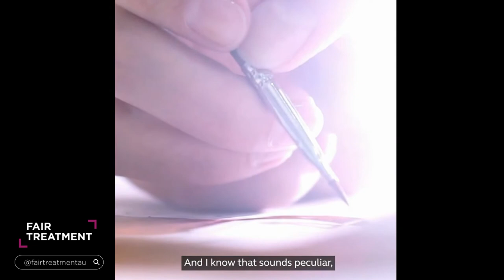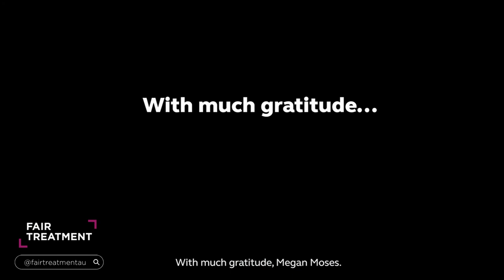Uniting Medically Supervised Injecting Centre Megan's thank you message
Megan Moses is a client of the Uniting Medically Supervised Injecting Centre.

She wrote this special 'thank you' letter to all the staff who have helped her over the years.

The Uniting Medically Supervised Injecting Centre (Uniting MSIC) is a compassionate and practical health service that seeks to connect with people who inject drugs and welcome them in a non-judgemental way.

Our team provides holistic lifesaving support, with dignity and respect.